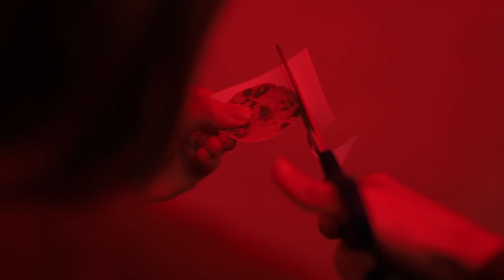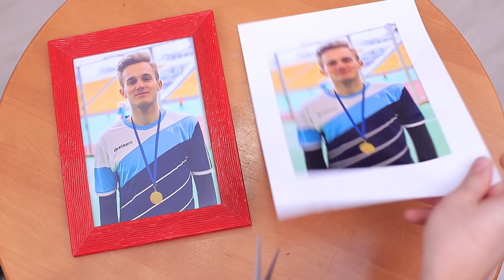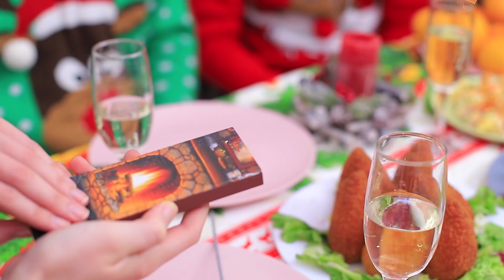12 Lustige Weihnachtsstreiche - Streichkriege!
Das neue Jahr kommt! Dieses Jahr hatten wir viele tolle… und nicht so tolle Streiche! Aber wir werden sehen, wer das Turnier gewinnt! Es kann nur einen Gewinner geben! Seht euch unsere Weihnachtsstreiche an! Dieser Streichkampf wird ziemlich hart!